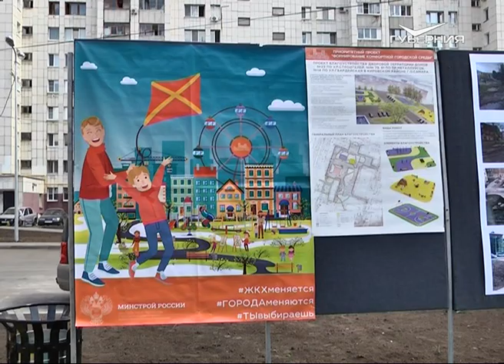Как меняются дворы Металлурга по программе "Комфортная городская среда”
Вклад в создание комфортных условий жители Металлурга вносят и сами - своей активностью. Благодаря участию в проекте "Комфортная городская среда" дворовая территория 4 домов значительно преобразилась. Сейчас работы выполнены более чем на 90 %. О том, что было и стало, наш материал.